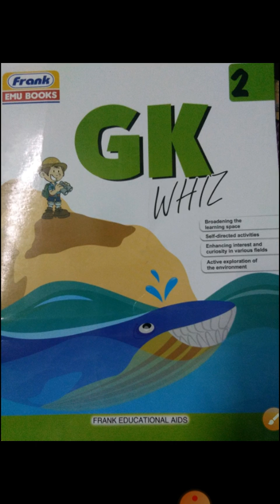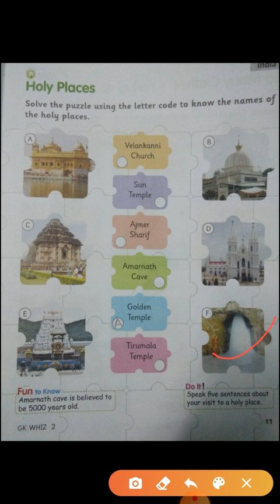Class- 2 Subject- G.K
Chapter- 11 " Holy Places"